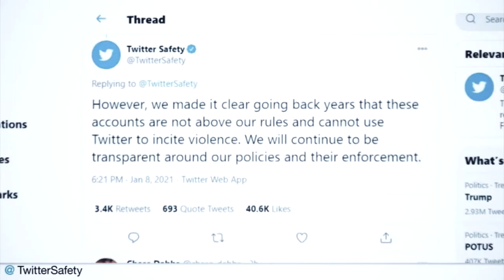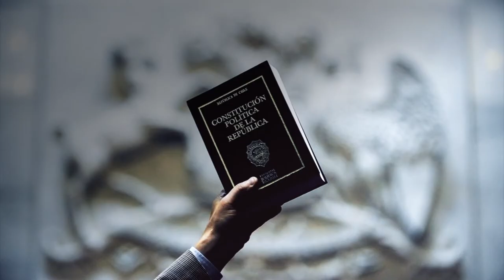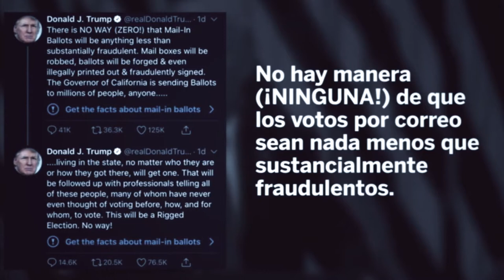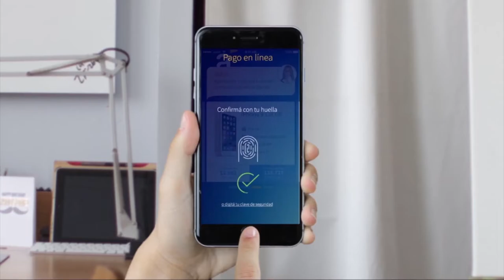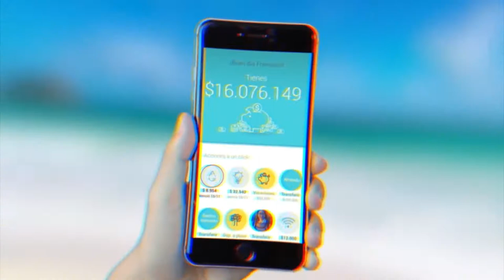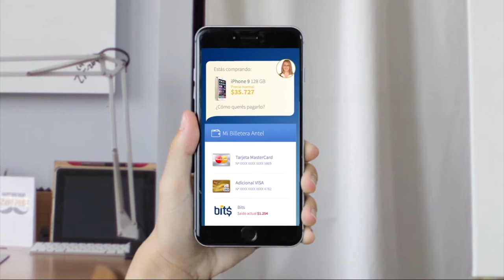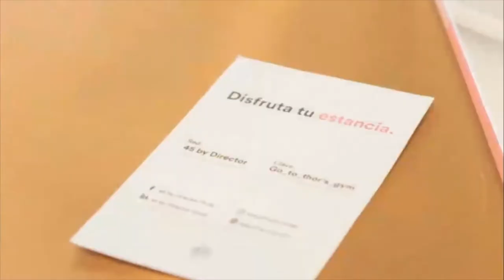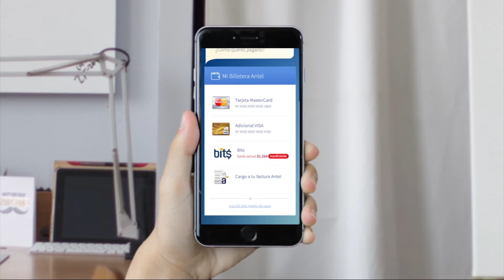Sin Filtros: Libertad de Expresión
En Sin Filtros hablamos de Libertad de Expresión​​ junto a la conducción de Iván Guerrero y nuestro panel: Irina Karamanos, Francisco Javier Orrego, Magdalena Miller y Nicolás Guzmán.

CC invitados: Tomás Guevara, Distrito 8
                          René Naranjo, Distrito 8